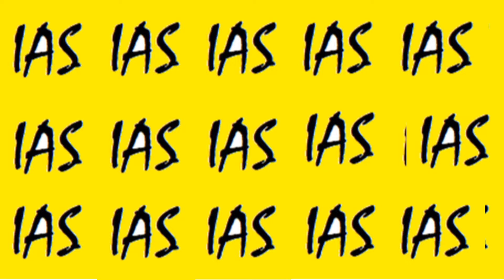Godhuli Alap | Kaushik Sen & Somu Sarkar | Star Jalsa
Godhuli Alap is an Indian Bengali Romantic Drama television series produced by Raj Chakraborty under the banner of Raj Chakraborty Productions.It premiered on Bengali General Entertainment Channel Star Jalsha. The show stars Kaushik Sen, Somu Sarkar and Diya Chakraborty.